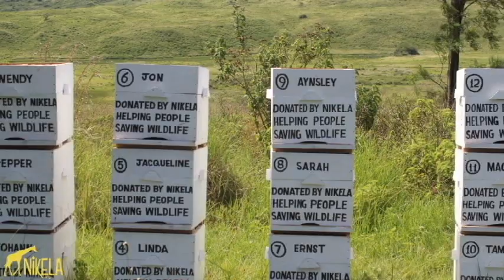Your Name in Africa! Buy a beehive and Save an Elephant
Where once, just a few months ago, fifty elephants threatened farm crops only a handful have reportedly been seen by the farmers.

Where once, farmers lived in fear of elephants destroying their crops, their family’s food, they now not only have healthy vegetables, they also look forward to harvesting honey.

Where once, elephants and humans were injured or killed, now all live in peace on these farms.

No wonder there are more farmers requesting beehive fences!

Buy your beehive today.